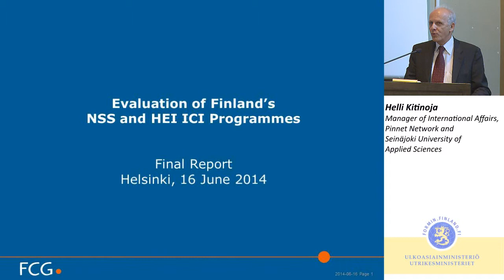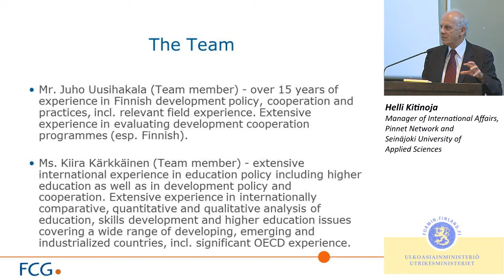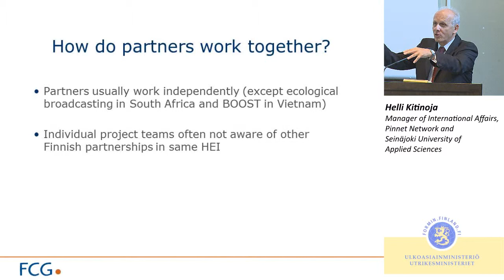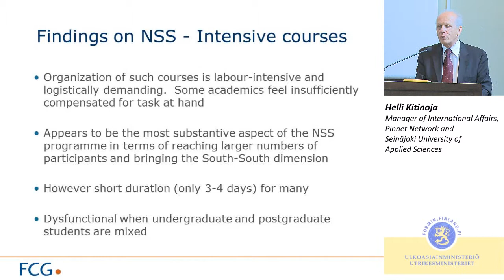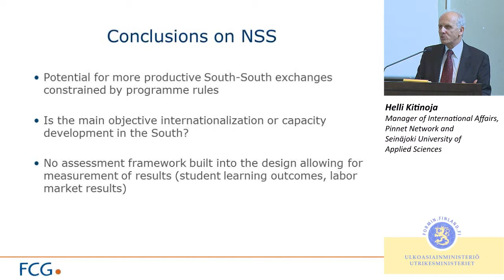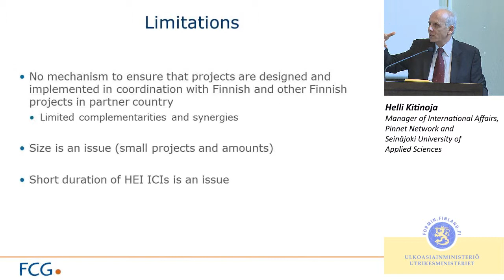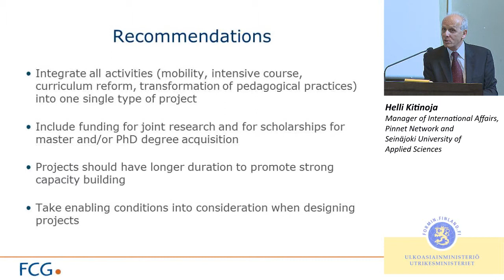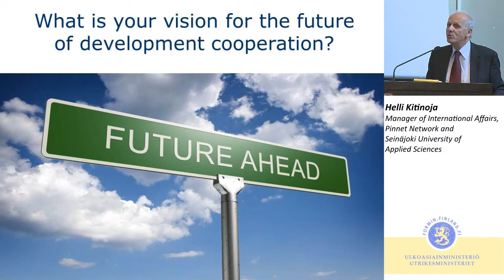Presentation of the Evaluation findings and recommendations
Evaluation team (Jamil Salmi, Juho Uusihakala, and Kiira Kärkkäinen), Finnish Consulting Group (FCG)

Finland´s Support to Higher Education Institutions- North-South-South and HEI ICI programmes